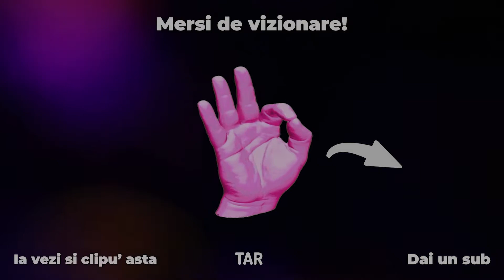ARAM Este Cel Mai Tare Gamemode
Astazi am filmat 2 meciuri de ARAM si a fost destul de fun, avand in vedere ca de cand ma stiu am jucat doar ranked pe League of Legends. Daca mai vreti clipuri de genu, nu uitati sa dati un sub.